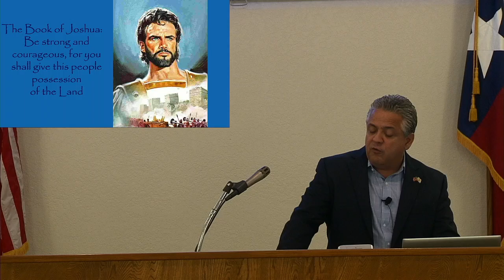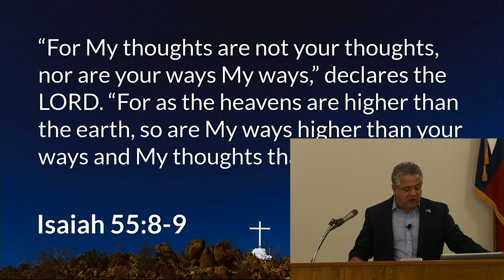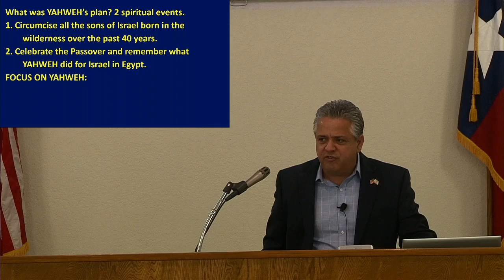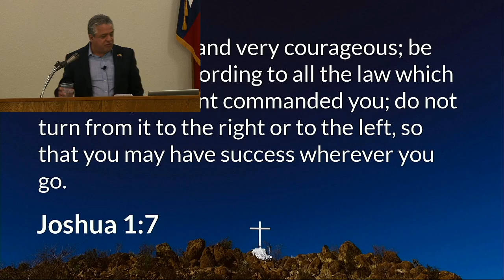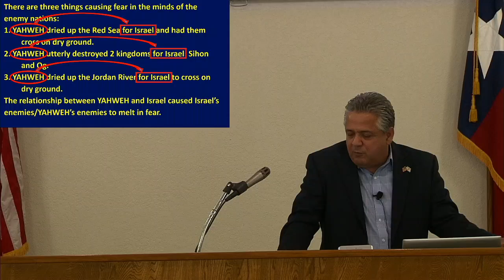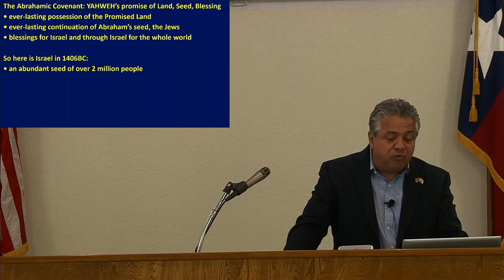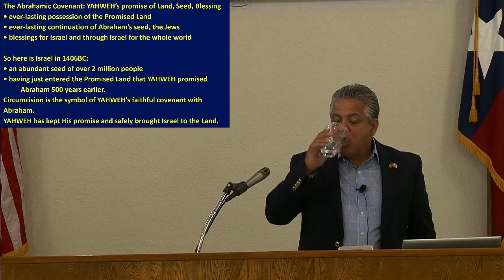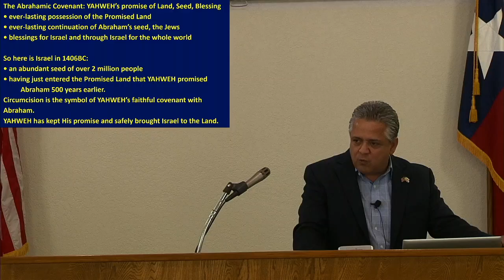4/3/2022 9:45 AM Service (Old Testament Survey - Joshua ch 5)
Old Testament Survey - Joshua ch 5